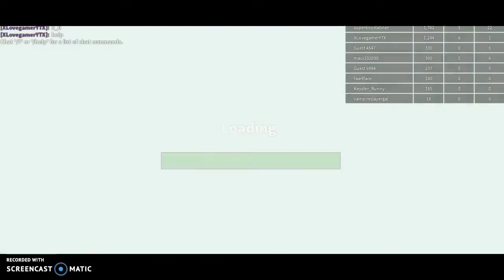Make A Cake:Back For Seconds!